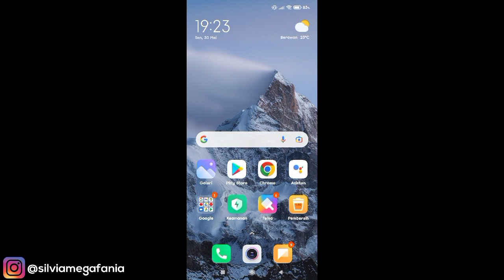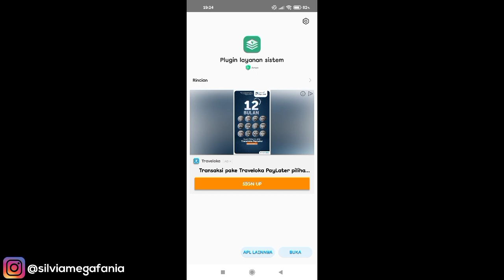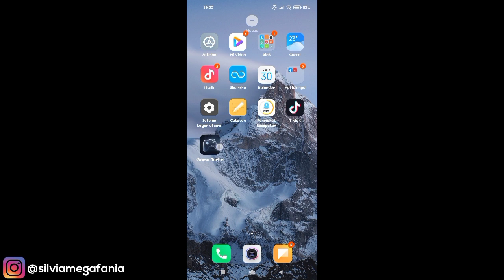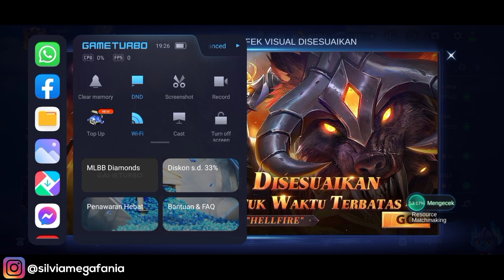CARA UPDATE GAME TURBO XIAOMI KE VERSI TERBARU 2022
CARA UPDATE GAME TURBO XIAOMI KE VERSI TERBARU 2022 - Dengan cara ini kamu bisa update game turbo xiaomi kamu ke versi terbaru , game turbo versi terbaru ini memiliki tampilan baru yang lebih keren